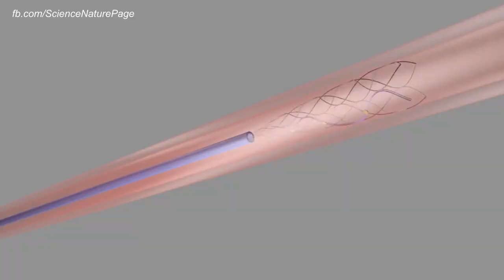Science: It works (Medical Science Edition)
We’re making tremendous progress in medical science and technology.